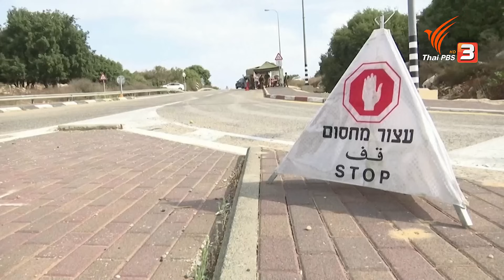ท่าทีอิสราเอล-ปาเลสไตน์ | ทันโลก กับ Thai PBS | 10 ต.ค. 66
สถานการณ์ตอนนี้ แนวทางการเจรจาอาจเป็นไปได้ยาก  ต่างฝ่ายต่างกล่าวหาว่าเป็นผู้กระทำการที่รุนแรง วันนี้มีความเห็นทั้ง 2 ฝ่าย